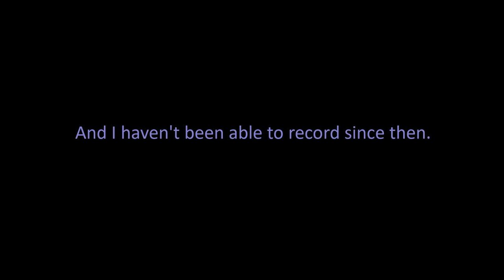Let’s play Hearts of Iron 4 (Black Ice) – Italy – Intermezzo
So yes, this is an intermezzo video about the next playthrough. We have to give it a little thought as commiting to this kind of playthrough means several months.

I will check the results before ending the Italy playthrough so you have time to post whenever you see the video.